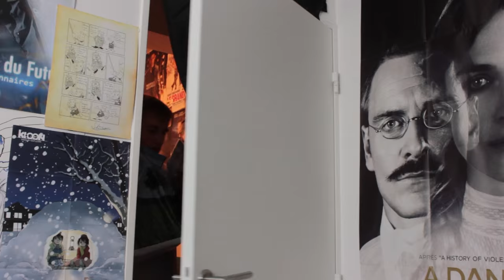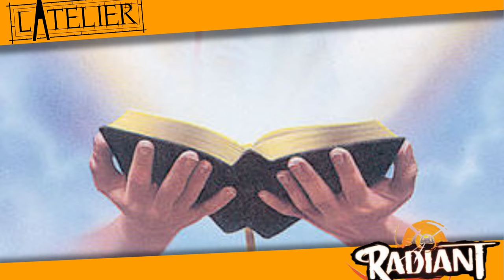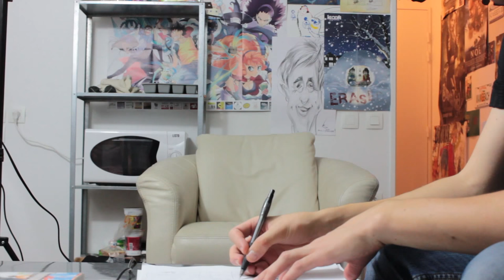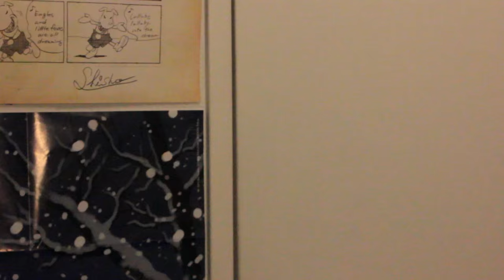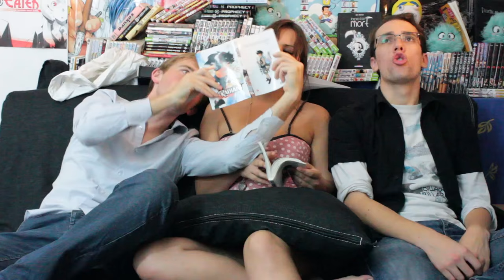L'ATELIER - Ep 18 : Radiant + Interview de Tony Valente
Dans ce nouvel épisode, Elise, la rivale mangaka reviens ! (mais si, souvenez vous de l'épisode 10) Et c'est l'occasion de parler aujourd'hui d'un manga français, Radiant de Tony Valente. Et petit bonus, vous pourrez découvrir en fin de vidéo notre interview de l'auteur !